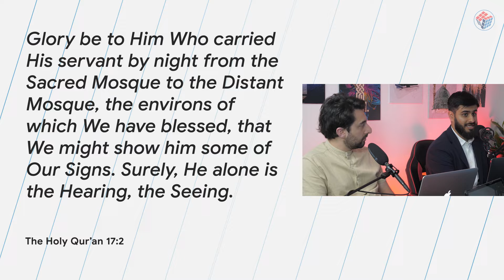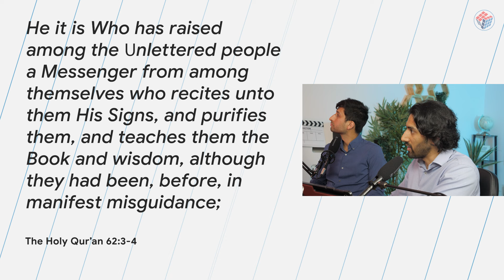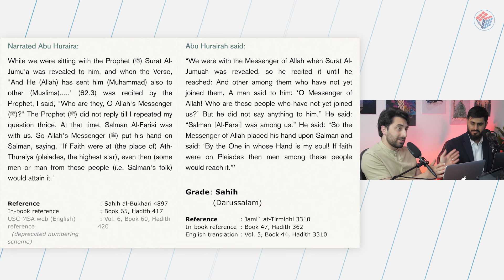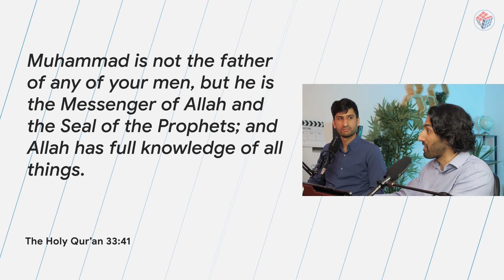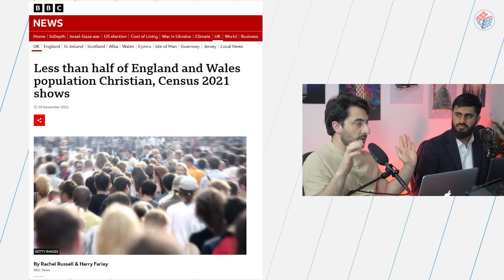Jerusalem's Al-Aqsa Mosque: The Secret Reality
How Al-Aqsa determines the spiritual future of mankind.

0:00 - Kingdom of Heaven
0:22 - Al-Aqsa in Quran
4:11 - Imam Mahdi/Promised Messiah Connection
13:20 - Jerusalem: Sign of God's Favour & Wrath
17:10 - Jews/Muslims Playing God

(Property of 20th Century Fox)